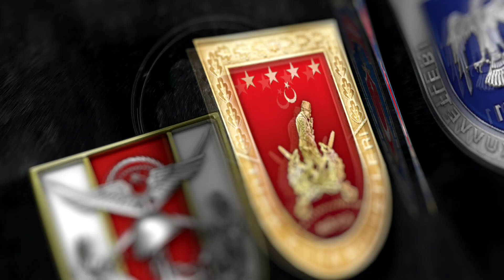Türk Yıldızları'ndan Ahlat'ta gösteri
Hibya 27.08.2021 Türk Yıldızları Akrobasi Timi Malazgirt Zaferi'nin 950'nci Yılı Kutlamaları kapsamında Bitlis Ahlat'ta gösteri uçuşu gerçekleştirdi.

Milli Savunma Bakanlığı tarafından (MSB) paylaşılan görüntülerde Türk Yıldızları, Malazgirt Zaferi'nin yıl dönümü dolayısıyla gerçekleştirdiği gösteri ve selamlama uçusuyla nefes kesti.

Hibya Haber Ajansı